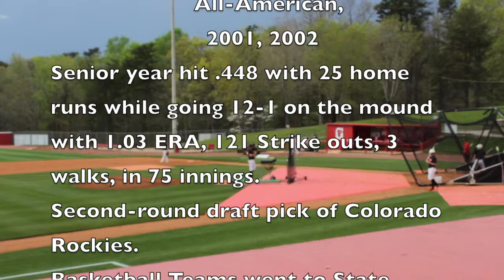2019 Gainesville Athletics Hall of Fame inductee: Micah Owings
Former Gainesville baseball and basketball standout Micah Owings was inducted into the Gainesville Athletics Hall of Fame as part of the inaugural class on April 20, 2019. For more on Micah, see below.

MICAH OWINGS:
Despite attending Gainesville High School for only two years (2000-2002), Micah Owings stomp as a Red Elephant athlete is indelible. Owings earned two letters in basketball and baseball, helping Gainesville to two state semifinals on the hardcourt while leading Big Red to back-to-back state titles on the diamond. Owings, who still holds the state home run record having hit 69 over his career (then just one shy of the national record), was named MVP for Gainesville’s baseball team in each of his two years. However, the accolades didn’t end at GHS as he also earned All-Region, All-District, All-State, Georgia State Player of the Year, and All-American honors in 2001 and 2002. As a senior, Owings hit .448 with 25 home runs while going 12-1 on the mound with a 1.03 ERA, 121 strikeouts, and just three walks in 75 innings. A second-round draft pick by the Colorado Rockies out of high school, Owings opted for college where he was named to the Freshman All-American team and second-team All-American (2003) out of Georgia Tech. Owings also earned All-ACC honors in 2003 and 2004, was Player of the Year for the ACC in 2004, and an All-American. A transfer for the 2005 season to Tulane didn’t stop the dual-threat hitter and pitcher known for an unwavering work ethic, as Owings was named Conference USA Player of the Year in 2005 while leading the Green Wave to the College World Series. Mirroring the aftermath of his illustrious high school career, Owings was a third-round draft pick of the Arizona Diamondbacks after three years in college. On Aug. 18, 2007, Owings became the only pitcher in Major League history to have four hits, four runs, and six RBI in the same game as he led his team to a win against the Atlanta Braves. He earned a Silver Slugger Award that same year. Along with his induction into the Gainesville Athletics Hall of Fame, Owings was inducted into the Northeast Georgia Sports Hall of Fame in 2017 and the Tulane University Baseball and Sports Hall of Fame in 2018.